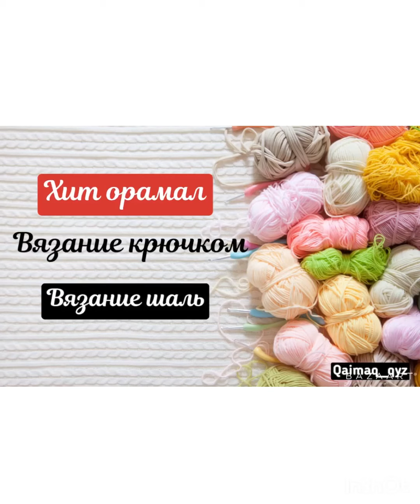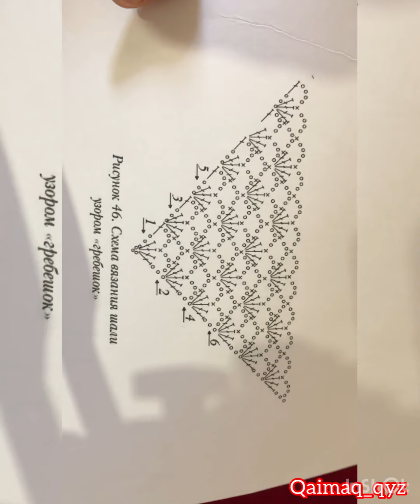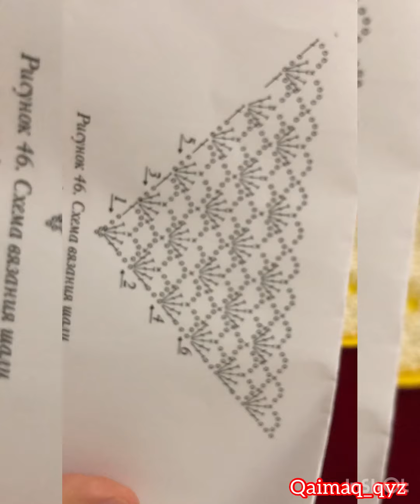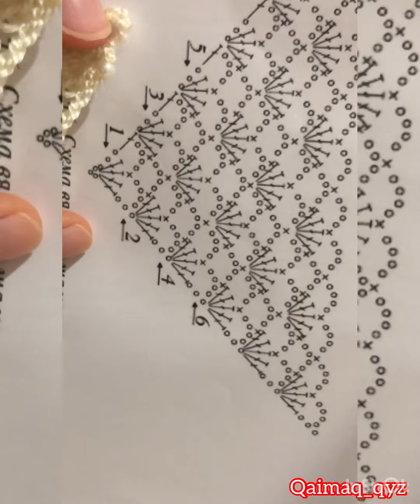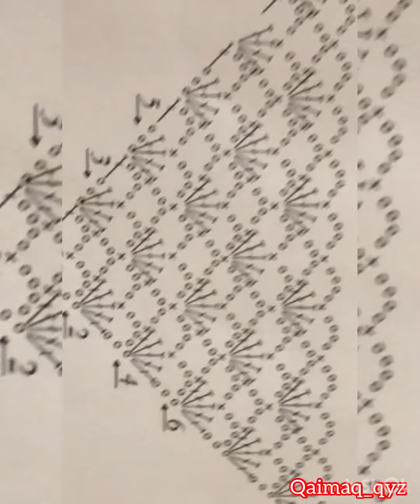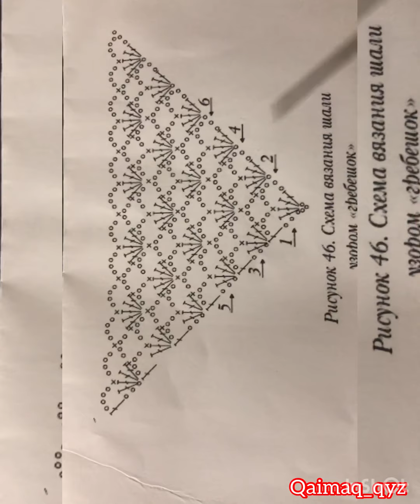Хит орамал. Вязание крючком. Вязание шаль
✅Хит орамал тоқудыңең ерекше әдісі
вязаниекрючком вязаниекрючкомшаль вязаниешаль тоқыматоқу шалькрючком хиторамалтоку токыматоку knitting хиторамалтоқу knittingtutorial knittingshawl тоқыматоқыпүйрену тоқыматоқыпүйренуқазақша токыматокыпуйрену токыматокыпуйренуказакшатоқыма тоқутоқыма тоқып үйренуТоқу түрлеріілмекпен тоқуТоқуды үйренутоқу сабақтарытоқыма тоқып үйрену қазақшаілмекпен тоқып үйренуТоқыма тоқып үйренуТоқыма тоқып үйрену қазақша